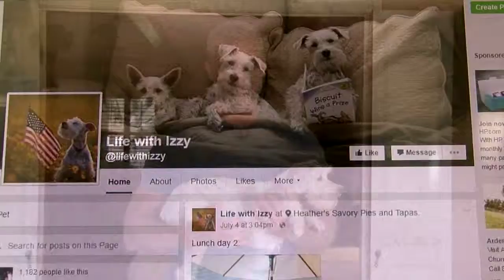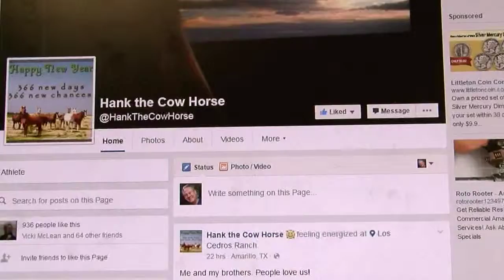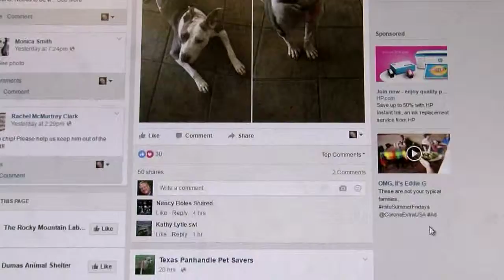Furry Facebook Friends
The story of Life With Izzy, Hank the Cow Horse, and Texas Panhandle Pet Savers, produced by Larry Lemmons for Panhandle Spirit, KVII-TV, ABC 7 News, July 7, 2016. Tracy Reid Duepree, Dan Duepree, Phyllis Witt Nickum, Jerrie Coffey, Chet Sveistrup, Tammie Newton, Trixie, Tulip,